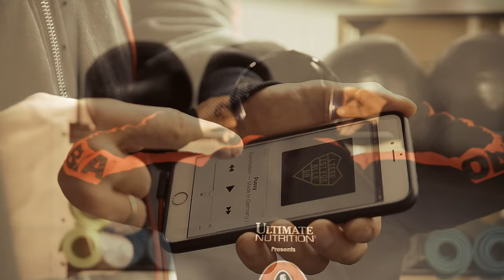BODYBUILDING MOTIVATION by Denis Gusev / Мотивация для зала от Дениса Гусева.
В этом видео: заряд мотивации и непреодалимого желания еб...шить в зале от Дениса Гусева. Крутая физическая форма в виде силы и выносливости и превосходный внешний вид. Что еще нужно для заряда энергии?!

►►► Periscope: @Denis_Gusev